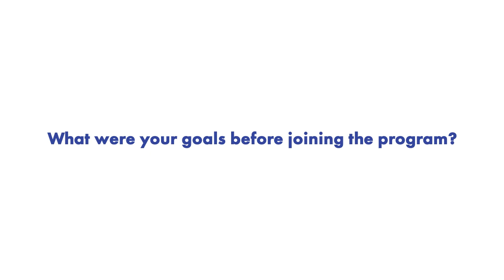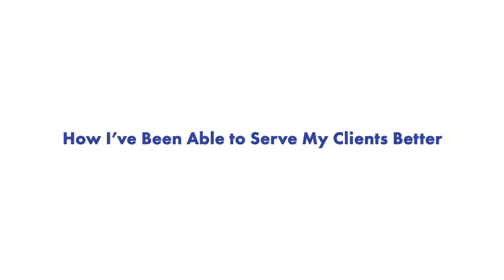From corporate leader to ICF PCC Executive Coach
Learn the journey of a 30-year corporate leader to coach.